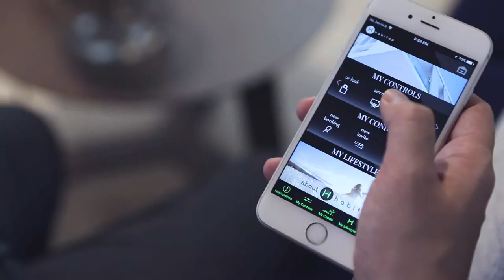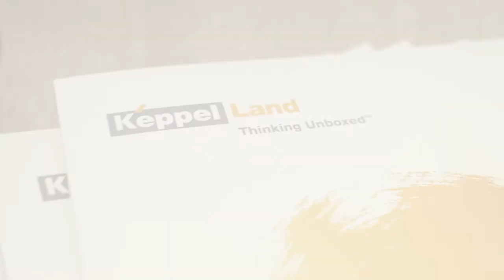Habitap Handy: Singapore's First Smart Home Powered by A.I.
Habitap collaborated with renowned property developer - Keppel Land to launch a new and advanced system which includes enhancements such as A.I. with machine learning capabilities.

Powered by artificial intelligence (AI), the Habitap Handy assistant can understand text written informally (natural language) and ask follow-up questions to find out more about a user's request or instruction. Over time, it will also learn a user's habits and preferences. This enables it to make suggestions to automate features and settings, such as turning on the lights at a certain time of the day or reminding users to service their air-conditioners.

The Habitap Handy assistant will be available to future residents of Keppel Land's upcoming Nassim Hill development.